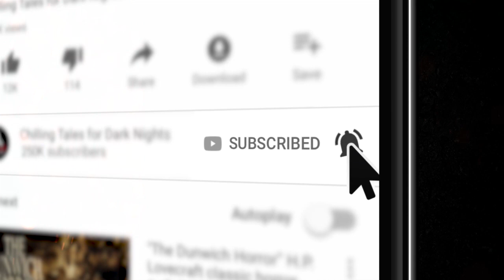"Evil Within" S2E14 💀 Horror Hill (Scary Stories Podcast)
In this episode of Horror Hill, we bring you two gut-wrenching tales from authors Soren Narnia and Laird Barron, about cursed conscripts, morbid mercenaries, and benighted battalions marching to certain death. or worse... ✦ New 2020 Creepypasta Scary Stories Podcast

🚨 Today’s episode of Horror Hill is brought to you by SHUDDER, the premium video service, brought to you by AMC Networks, offering an unbeatable selection of expertly curated horror, supernatural & thrillers, uncut and commercial-free, with exclusive and original titles you won’t find anywhere else.

⚠️ Skip the standardized intro: 3:21

90+ minutes of short horror stories from the very best indie horror, creepypasta, and NoSleep authors, brought to you by Chilling Tales for Dark Nights, your source for high-quality, award-winning horror audiobooks since 2012.

FEATURED STORIES:
3:49 "Army" by Soren Narnia
28:11 "A Clutch" by Laird Barron

PRODUCTION CREDITS:
Produced and mastered by: Craig Groshek
Script by: Craig Groshek and Jason Hill